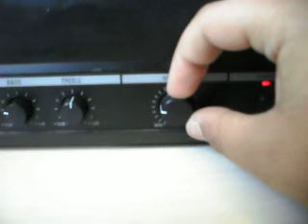Aggro Santos (Feat. Kimberly Wyatt) - Candy Using my PA System to test PC Cathodes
Aggro Santos (Feat. Kimberly Wyatt) - Candy

Testing PC Lighting with Audio.